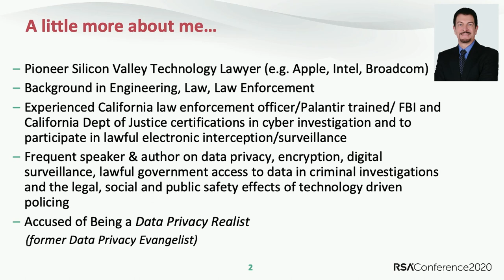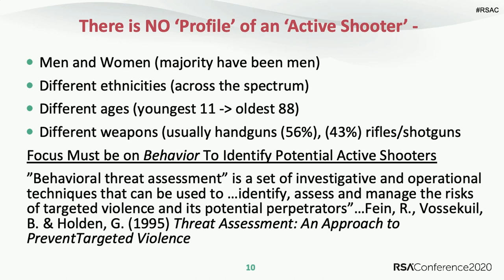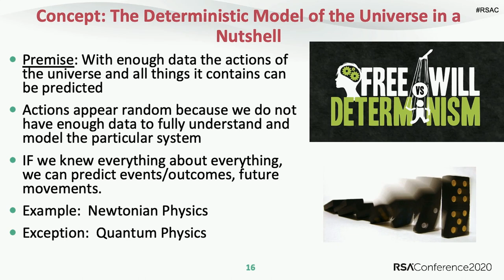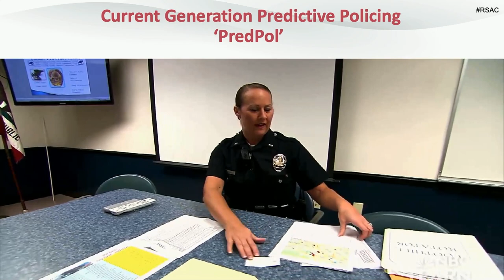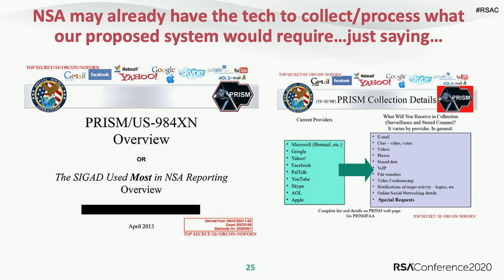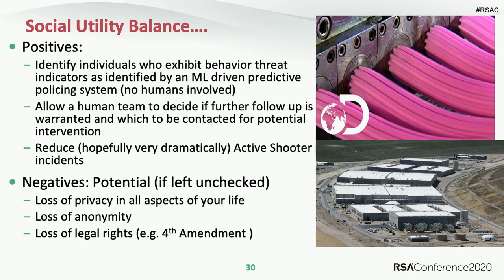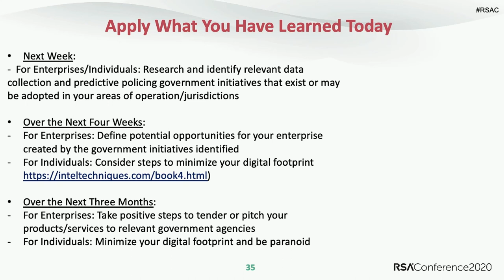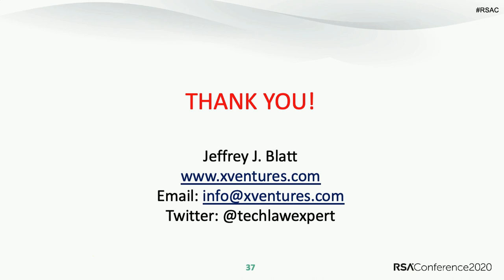Pre-Crime Detection of Active Shooters Using Predictive Policing Systems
Jeffrey Blatt, Founder, X Ventures

Active shooters intending to cause mass casualties exhibit warning behaviors that are usually not detected by law enforcement prior to an attack. Predictive policing technology utilizing “all source data collection” coupled with AI may be used to monitor social media, government and other data sets to identify a potential active shooter’s pre-crime behavior allowing for early intervention.